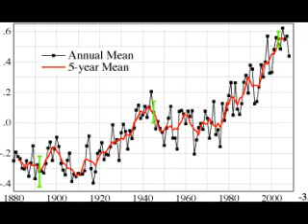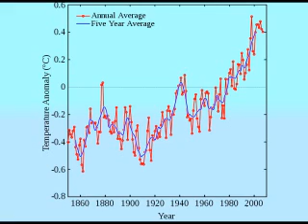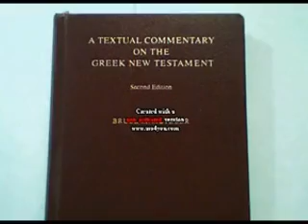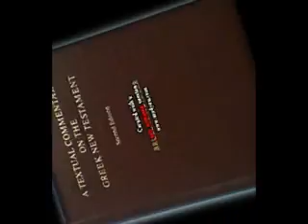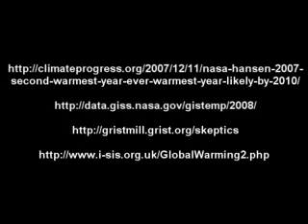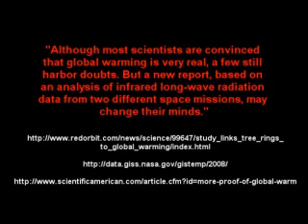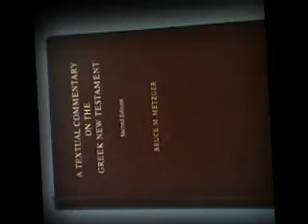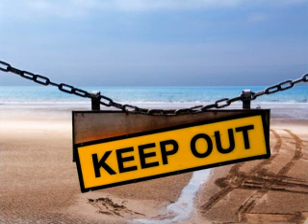COMPLETE DEBUNKING OF UTUBEKOOK DETECTOR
Our first, only and last complete and entire debunking and total OWNING of utubekook  detector and its unsolicited attacks on our many videos, this one specifically regarding a recent upload about Australia's well documented hottest year on record, in line with the well documented rising Global temperatures, acknowledged by the vast majority of credible scientists.. We refute every single poorly constructed, cut and pasted, incoherent and hostile ranting, read straight from republican websites and bleet sheets, as well as irrelevant items tossed into the utubekook   detector salad of useless propaganda and cultist dogma.